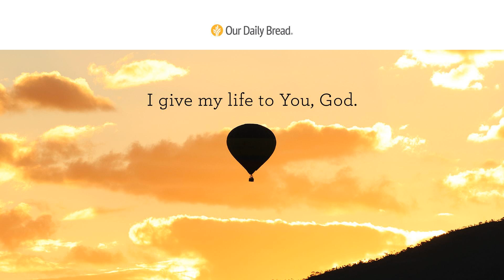Let It Go | Audio Reading | Our Daily Bread Devotional | April 25, 2023